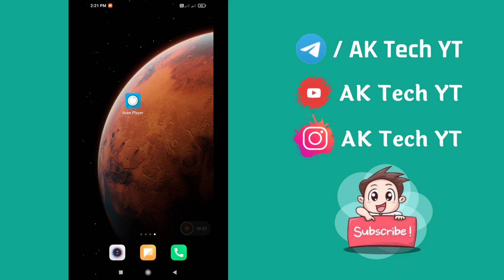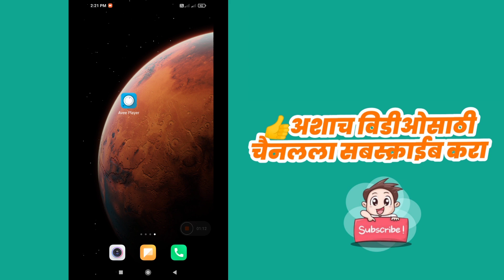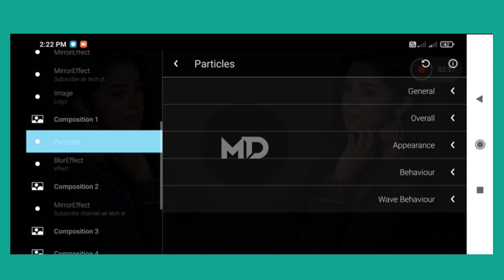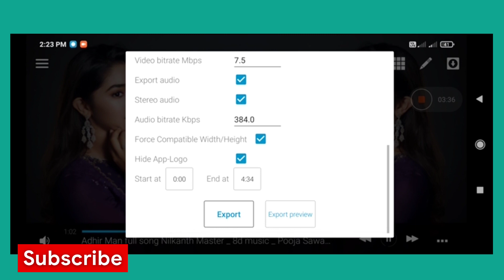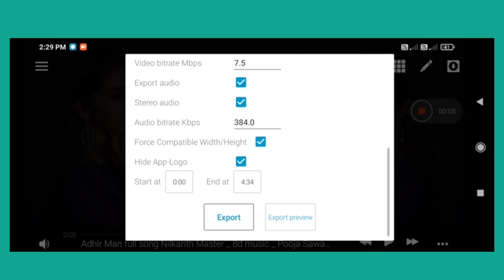Avee Player DJ Template | Trading DJ Template | Background Pink Bar And Small Particles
🥰मित्रानो Template खूप कडक आहे तर like 👍झालंच पाहिजे एवढं तर तुम्ही नक्की करू शकता😘

Note 🙂: Some Use Image, Music, Videos, Graphics Are Show In This Video Mine Copyrighted Tᴏ Respect Owner, Not Mine🔥

dj light avee player template green screen,
dj avee player template green screen,
dj remix avee player template green screen